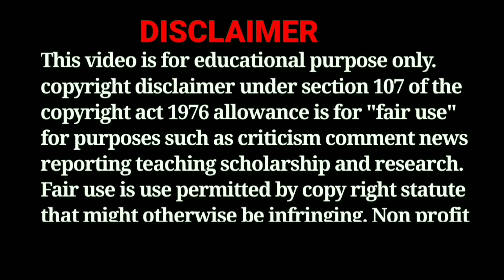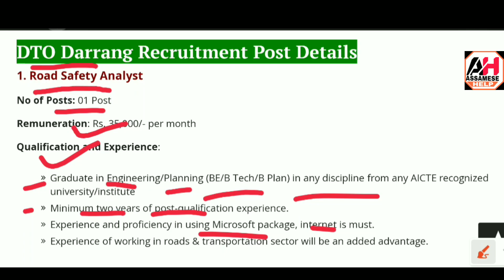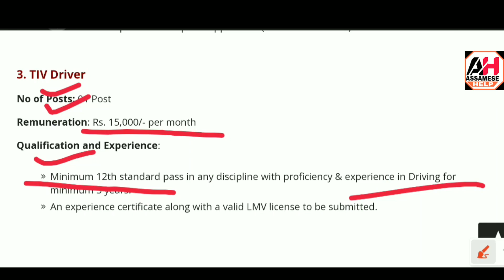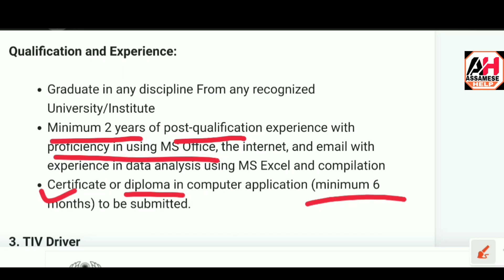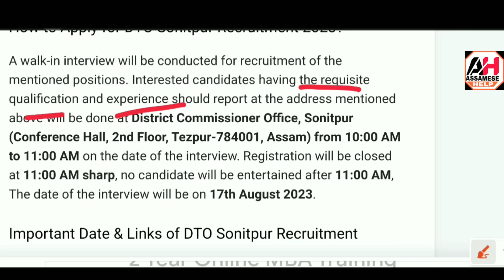Assam Job Vacancy 2023 // Assam Govt Jobs 2023 // DTO Office Recruitment 2023 // HS Pass Govt Jobs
Assam Job Vacancy 2023 // Assam Govt Jobs 2023 // DTO Office Recruitment 2023 // HS Pass Govt Jobs 2023

hs Pass Govt Jobs 2023
assam career job 2023
assam govt job direct vacancy 2023
12th pass job 2023
assam job
assam job vacancy 2023
DTO Office Recruitment 2023
DTO Sonitpur Recruitment 2023
DTO Darrang Recruitment